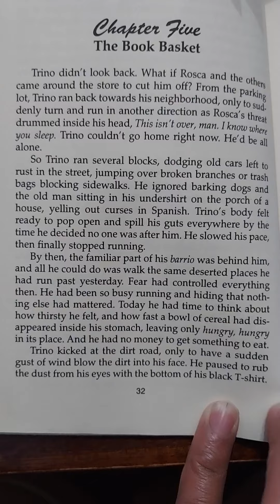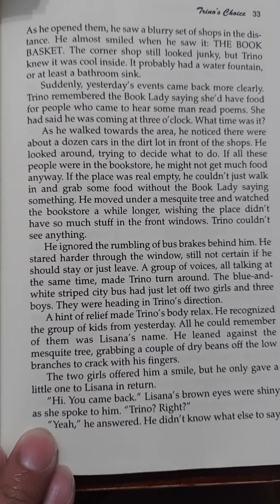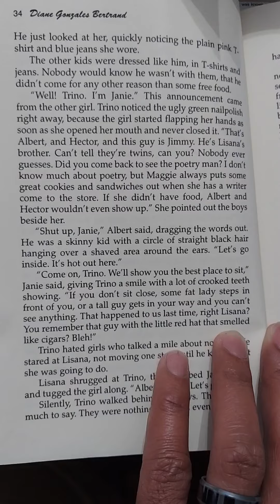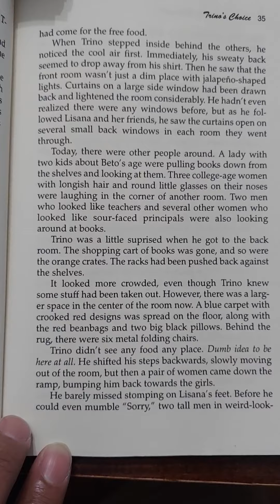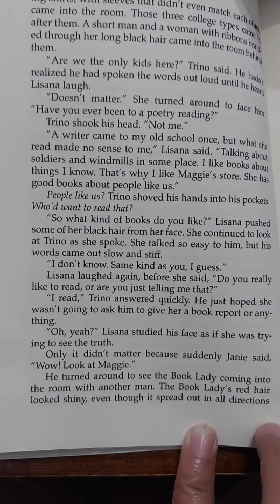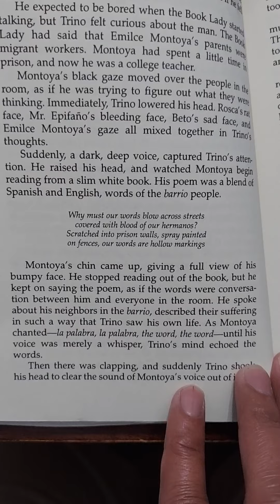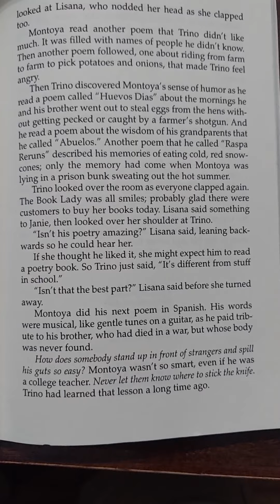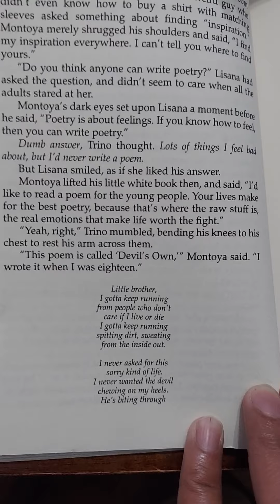Trino's Choice chpt. 5